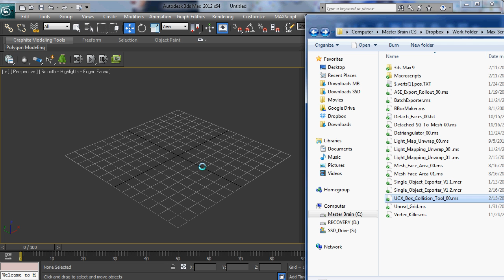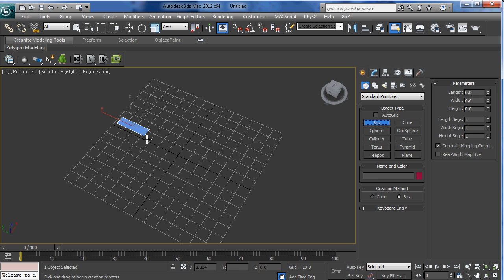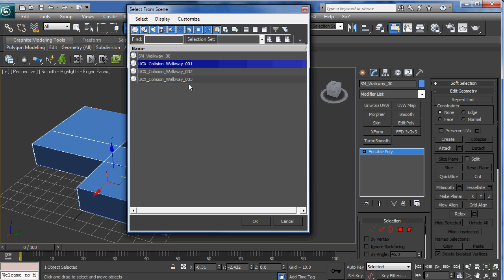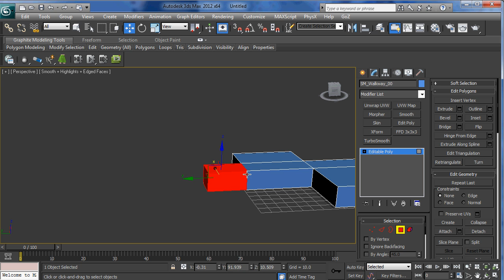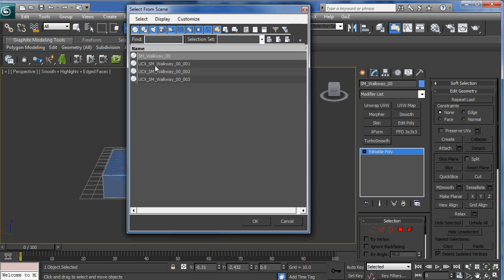Using the 3Ds Max UCX Collision Box tool.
This video shows you how to use a script that aids in the creation of collision boxes for use in the Unreal Video Game Engine.